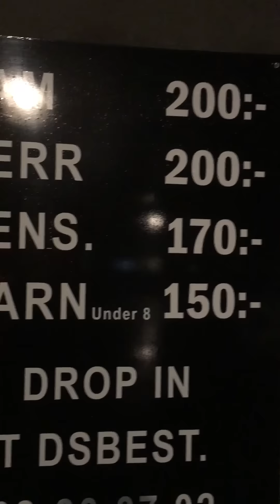มาทำงาน